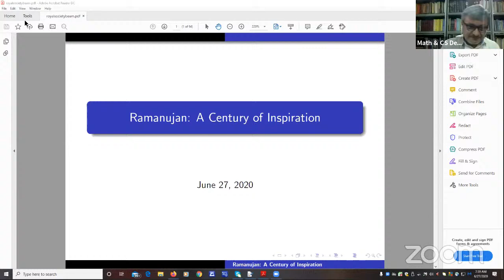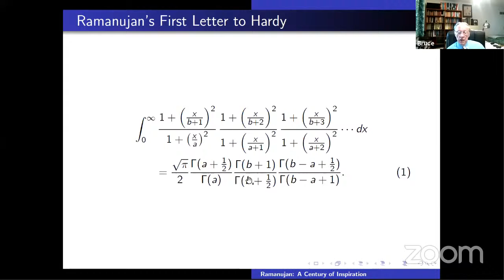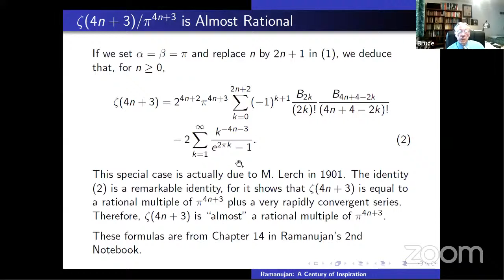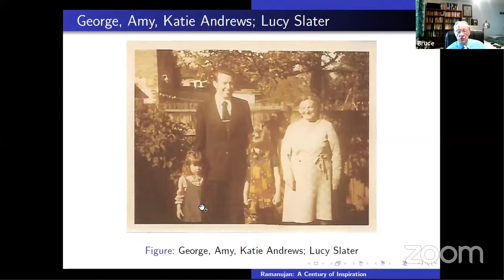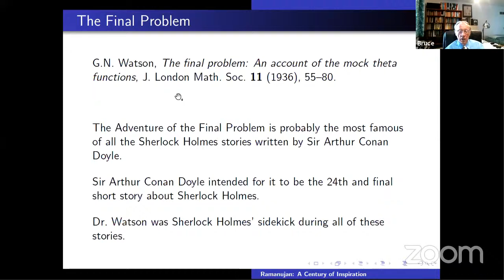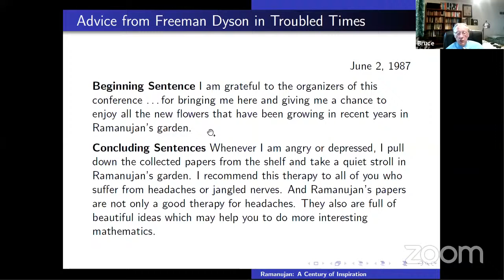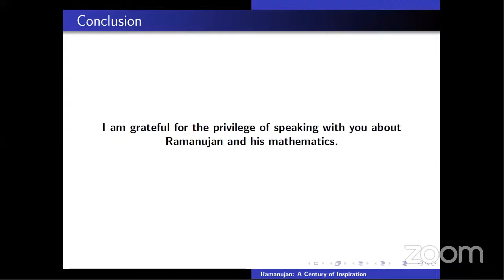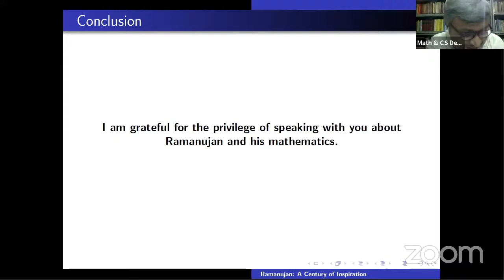100 Years of SRINIVASA RAMANUJAN - The Man Who Knew Infinity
Speaker: Professor Bruce Berndt, Department of Mathematics, University of Illinois at Urbana - Champaign, Illinois, USA